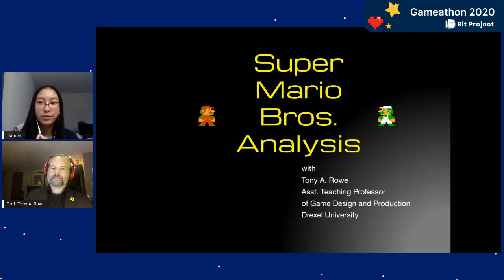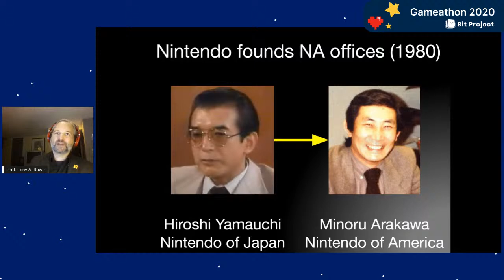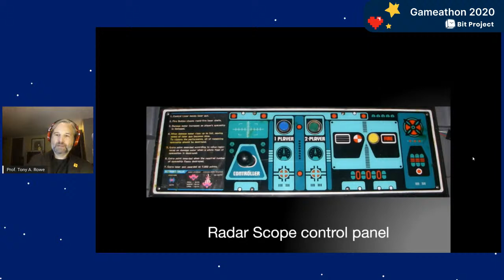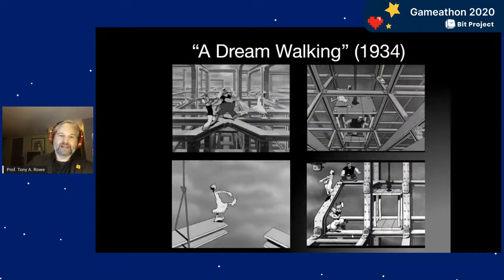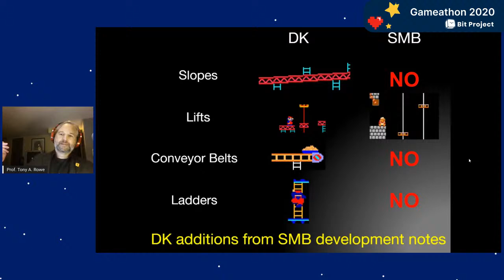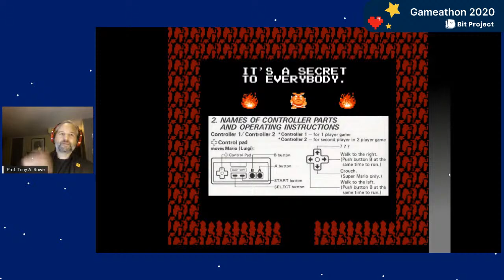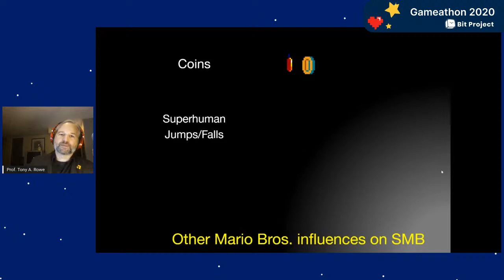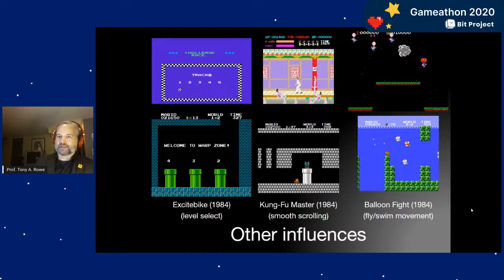Super Mario Bros: History and Level Design Analysis with Professor Tony Rowe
In this presentation, professor Tony Rowe will share his thoughts on the history of Super Mario Bros. and how the game grew to be so famous, as it turns 35 this year. He'll also give insights into the design decisions behind the famous level 1-1, which has been recreated in numerous other Mario games and is a pop culture icon.